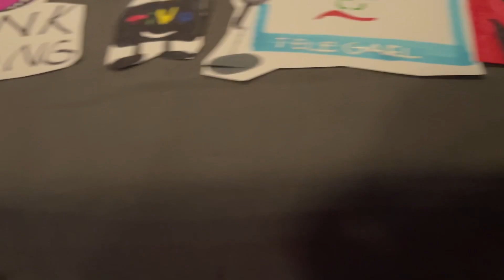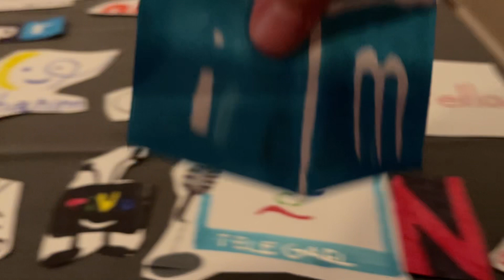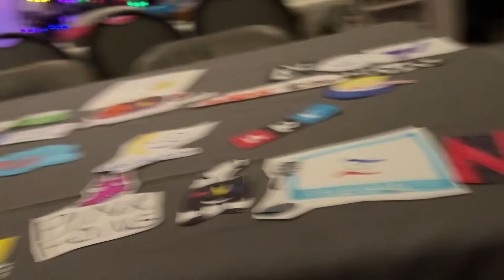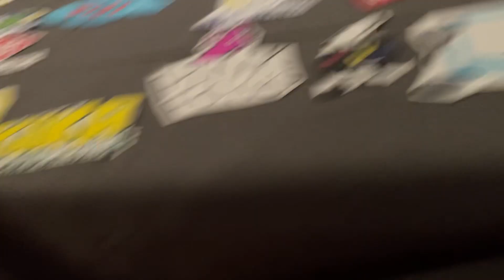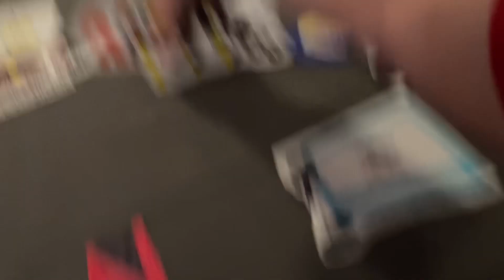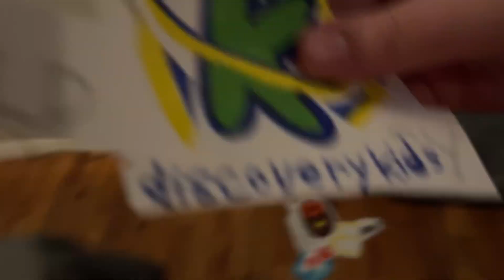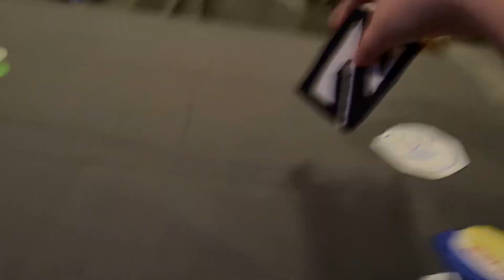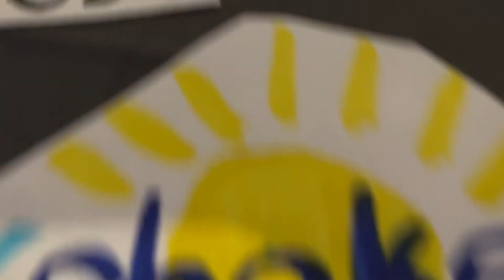The logo have a contest 9